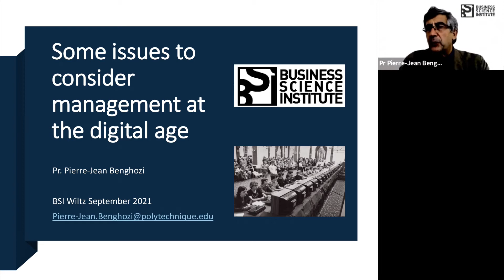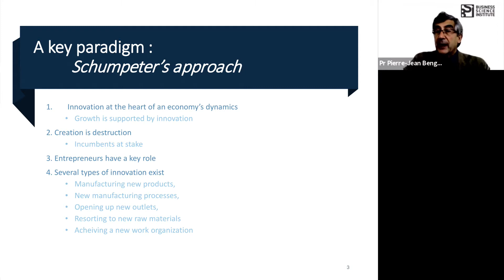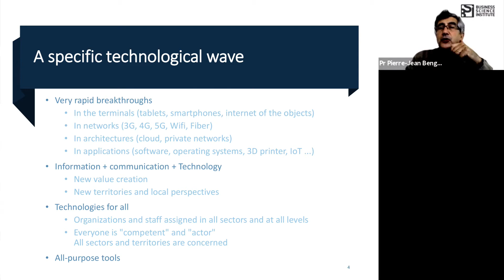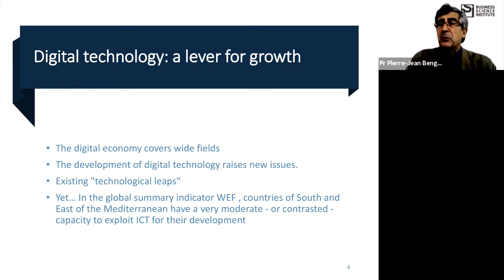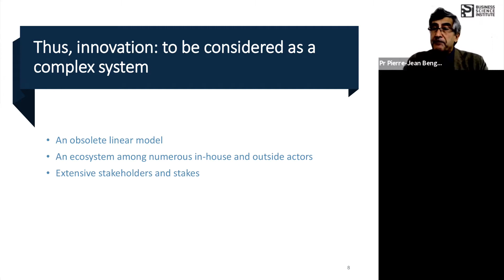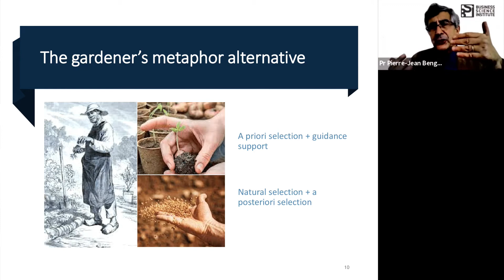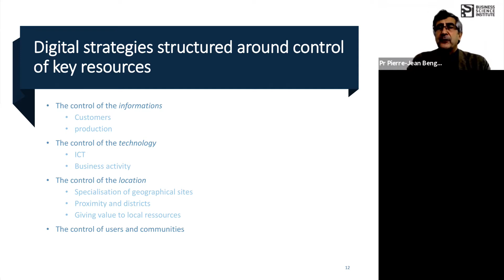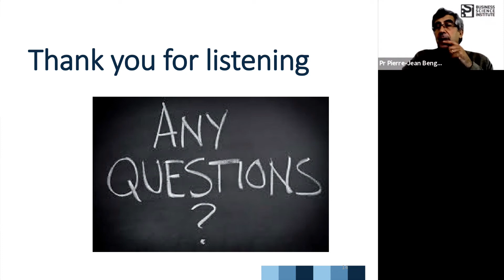Management and Digital Age – Pr Benghozi